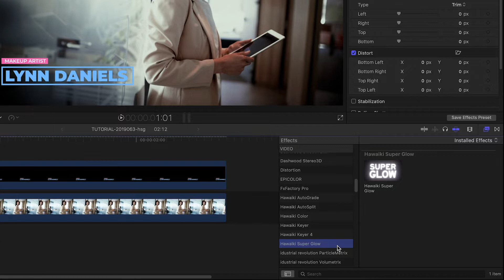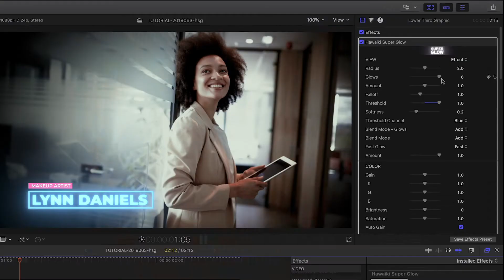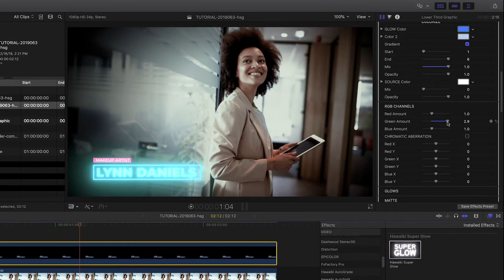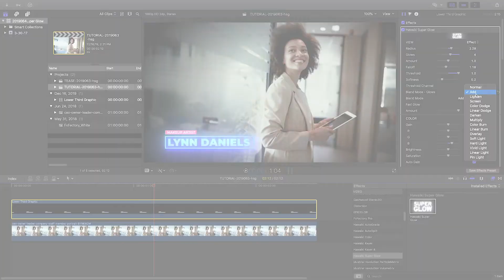Super Glow Effect for FCPX Tutorial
Hawaiki Super Glow reinvents the glow and takes it to an entirely new level.